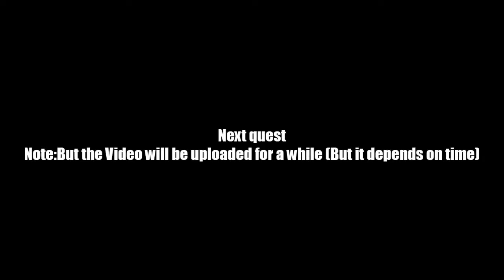AQ Worlds "Defeat the Shade" (Quest)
Quest:Defeat the Shade

NPCs:Quetzal

Monster List:Crystalline Shade

Turn in:Frozen Soul x1
             Answer Given x1

Equipment Won:None